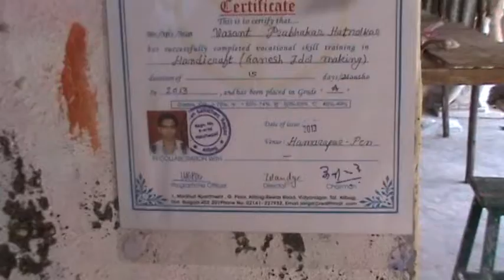46)(46) Vasant Hatlonkar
46) A young man of 31, Vasant Hatnolkar at Hamrapur Tal. Pen Dist. Raigad . rudimentary level education.Ganpati Making his father own business after death of father he take responsibility , but he is not got a skill or talent in this business . Hence for this reason he took a vocational courses in Jan Shikshan Sansthan, Raigad in 2013-14 and successfully completed. Now he is earning  20000/- per month and gives economic support to the family.